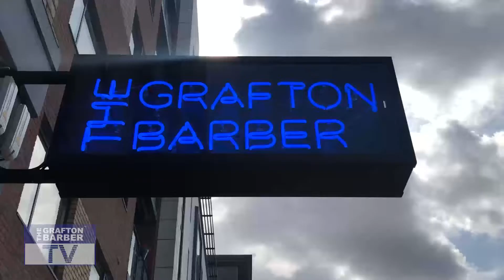The Grafton Barber Northern Cross NOW OPEN! (Grafton Barber TV)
Today was the launch date of our BRAND NEW store in Northern Cross on the Malahide Road. We caught up with owner Glen to get his thoughts on his new venture!

Opening Times:
Monday to Wednesday 9:00 to 6:30
Thursday: 9:00 to 7:30
Friday: 9:00 to 6:30
Saturday 9:00 to 6:00
Sunday 11:00 to 5:00